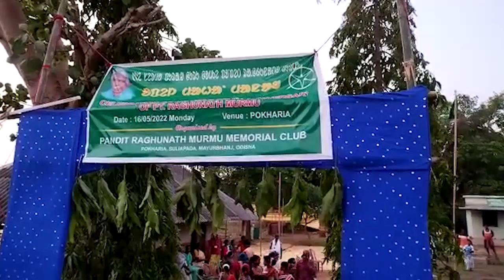Moroda : ପଣ୍ଡିତ ରଘନାଥ ମୁର୍ମୁଙ୍କ 117 ତମ ଜନ୍ମ ବାର୍ଷିକ ଉତ୍ସବରେ ଯୋଗଦେଇଛନ୍ତି ବିଧାୟକ | Odisha Neta